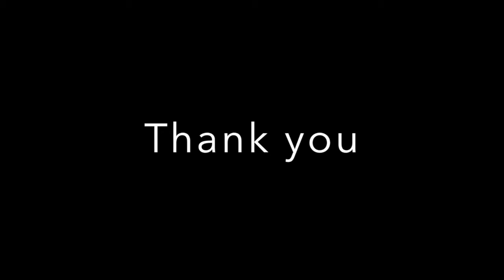Ice Bucket Challenge Stokesy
Stokesy's Ice Bucket Challenge ... Brrrrrrr